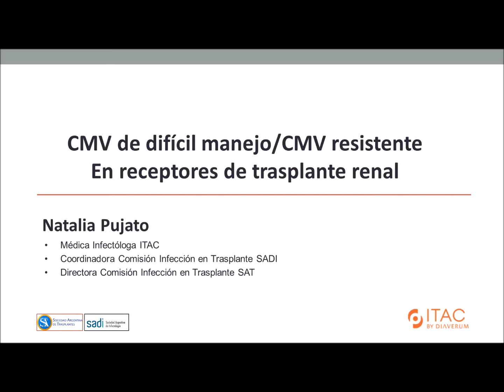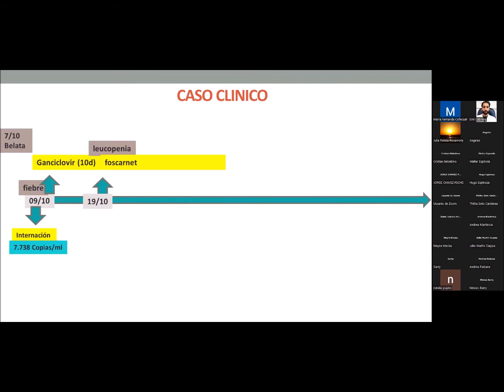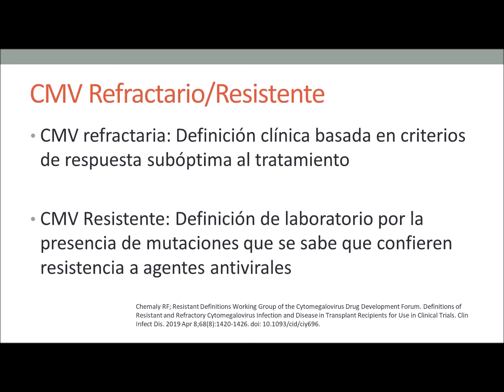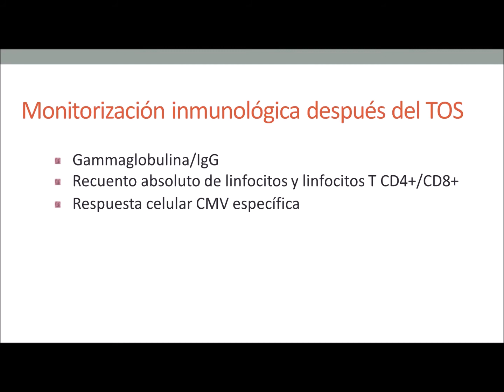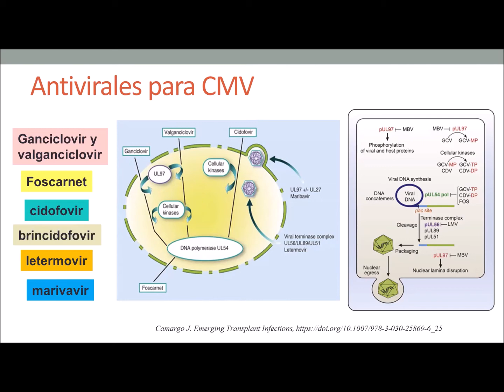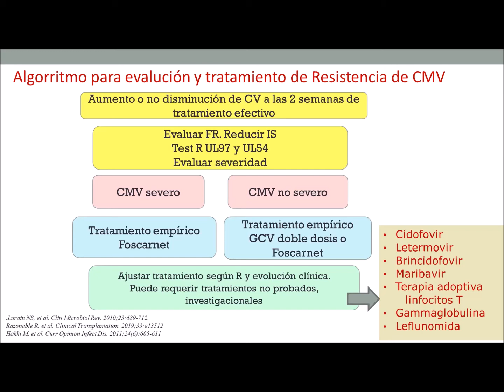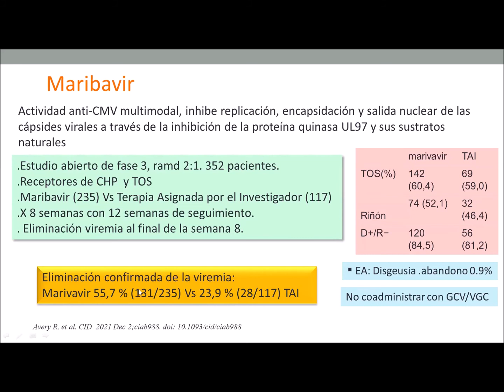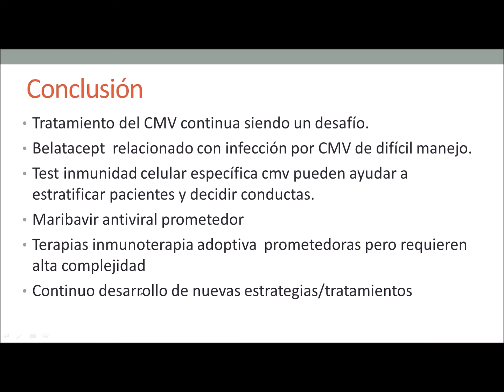Dra. Natalia Pujato - Manejo de las infecciones CMV resistentes en pacientes trasplantados renales